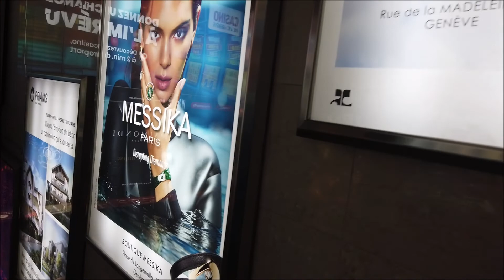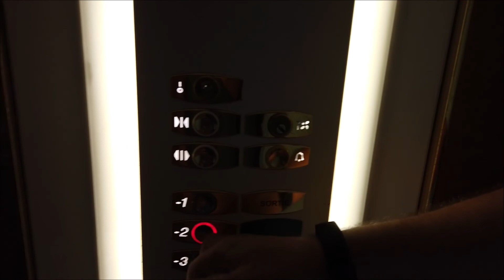Downtown Geneva Switzerland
Geneva is a city in Switzerland that lies at the southern tip of expansive Lac Léman (Lake Geneva). Surrounded by the Alps and Jura mountains, the city has views of dramatic Mont Blanc. Headquarters of Europe’s United Nations and the Red Cross, it’s a global hub for diplomacy and banking. French influence is widespread, from the language to gastronomy and bohemian districts like Carouge.